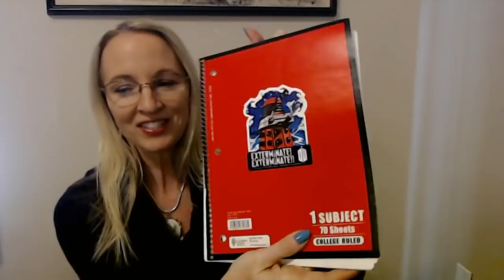ASMR | Reading My Short Story, "The Fiddler's New Home" (Soft Spoken)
Nail Color: Two coats of ally Hansen Insta-Dry/Mentos nail enamel "Peppermint Dandy,"  and one coat of Nail-Aid Quick Dry Glass Shine top coat.

First, I'll read a lovely note from Emily from Texas.  Then, I'll read a little story inspired by a bunny picture.  I hope you enjoy it.  :)